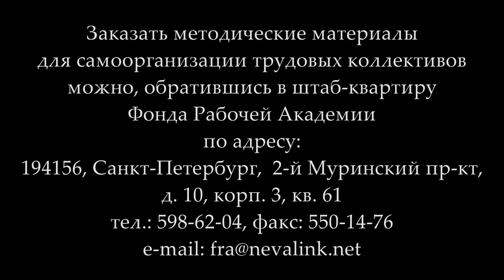Беседа с рабочим Д.С.Климовым - участником РКР из г. Саратова. 31.03.2018.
Беседа с рабочим Дмитрием Сергеевичем Климовым - участником Российского комитета рабочих из города Саратова. 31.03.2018.

Веб-сайт

Желающие помочь Фонду Рабочей Академии могут перечислить пожертвования на карту Сбербанка:
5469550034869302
Михаил Васильевич П.